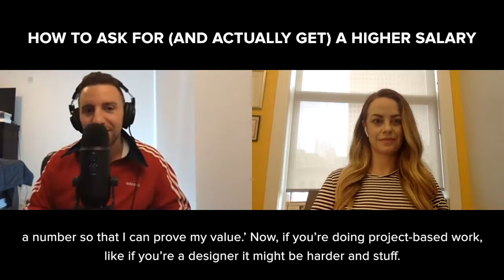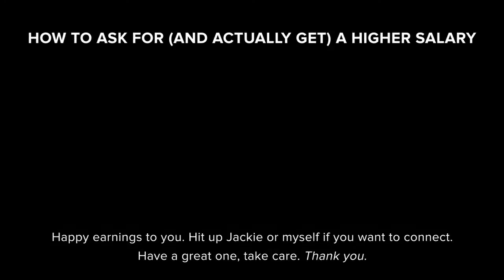How To Negotiate A Higher Salary (And Actually Get It)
Gaetano DiNardi and Jackie Hermes discuss all the ways to negotiate a higher salary at work (and actually get it).